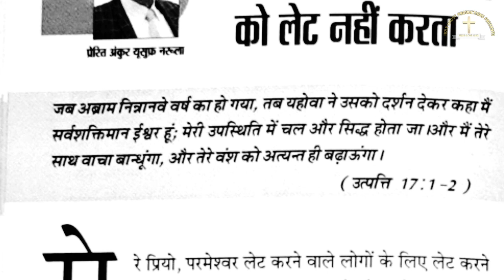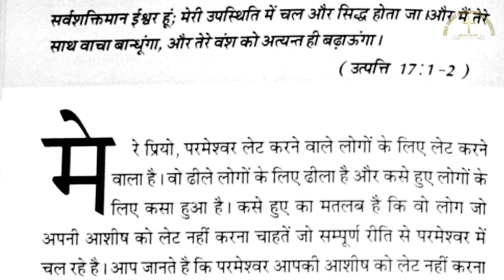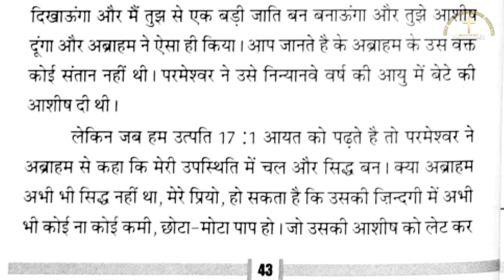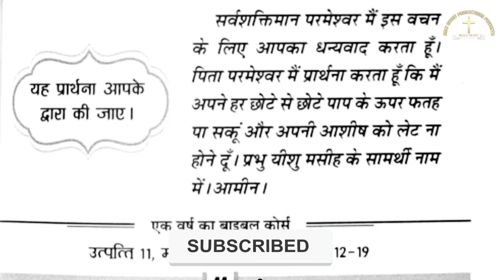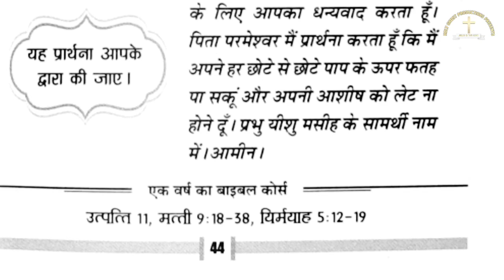मेरी भविष्यवाणियों की पुस्तक 21-11-21| ANKUR NARULA MINISTRY | APOSTLE ANKUR NARULA